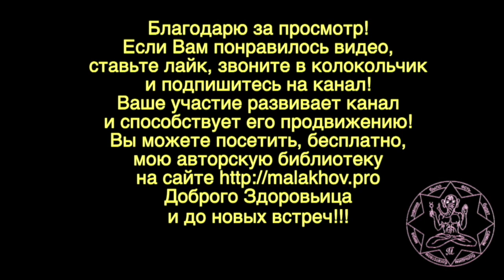17 ноября. ЛУННЫЙ КАЛЕНДАРЬ, НАРОДНЫЕ ПРИМЕТЫ, ПРОГНОЗ ПОГОДЫ.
17 ноября. ЛУННЫЙ КАЛЕНДАРЬ, НАРОДНЫЕ ПРИМЕТЫ, ПРОГНОЗ ПОГОДЫ.